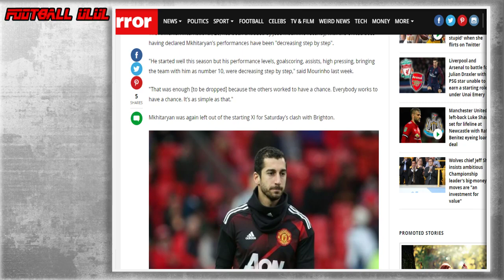เมื่อมีข่าวลือ มคิทาร์ยาน เตรียมย้ายทีม !